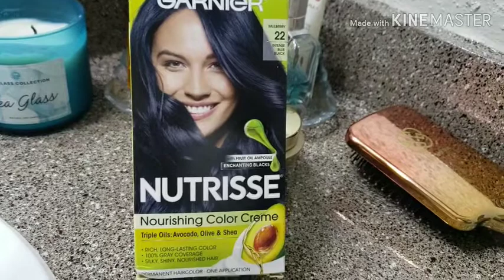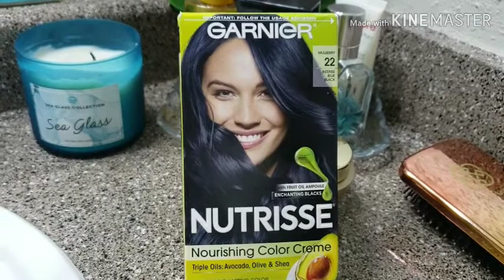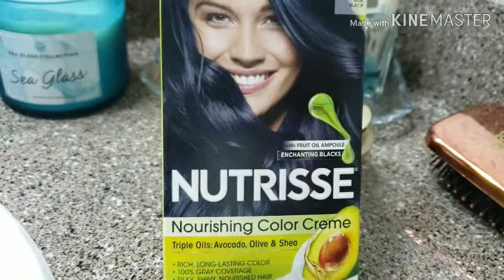Me pinte el cabello/ un cambio extremo 😱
Video nuevo amiga@s espero les guste dejen sus comentarios y sus deditos arriba que Dios les bendiga siempre